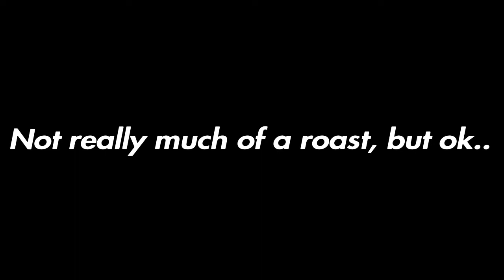NFS Heat - KJ12 Moments #5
The typical stuff that happens when I'm on PlayStation.